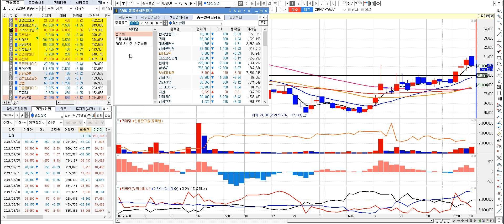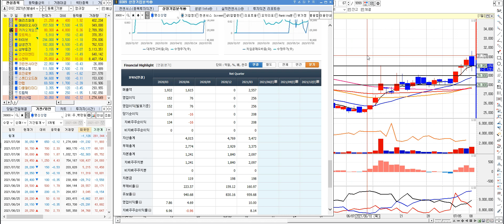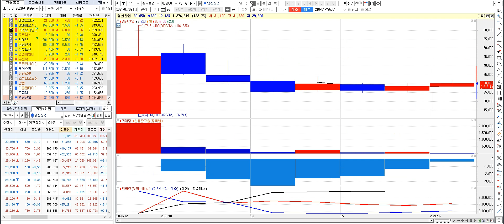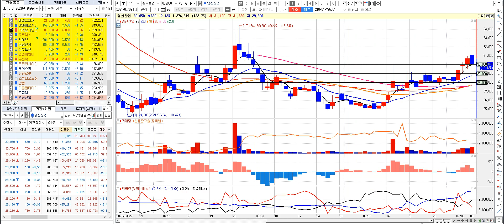소개종목 : 드림텍,명신산업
개미의 구세주 『 개구TV 』 패닉 인사드립니다.
후원하기 : 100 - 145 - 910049 (케이뱅크)
더 좋은 영상 만들도록 노력하겠습니다.
- 종목소개 방송!
- 매월 첫째주,셋째주 수요일 밤 11시 라이브 방송!
- 개인 투자자를 위한 주식 카페 놀러오세요